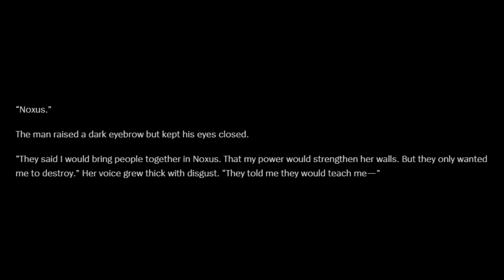Taliyah ; Analysis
By far the worst video I have ever made.
3 hours starting from 1 AM, had to keep my voice down a bit.
I would ask you to bear with it but it's honestly too much.
If you actually enjoyed the video then I'll be speechless...